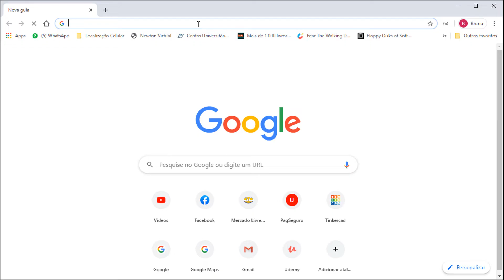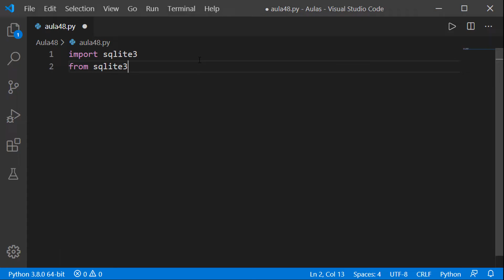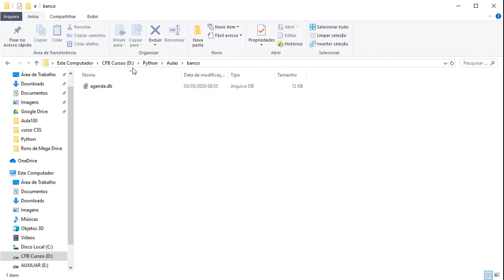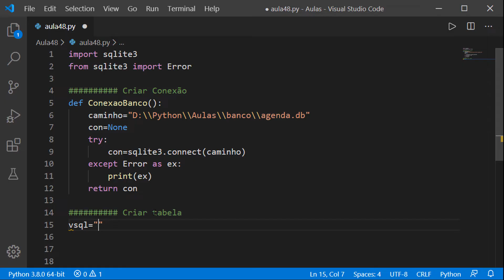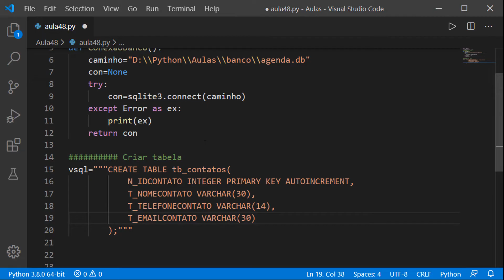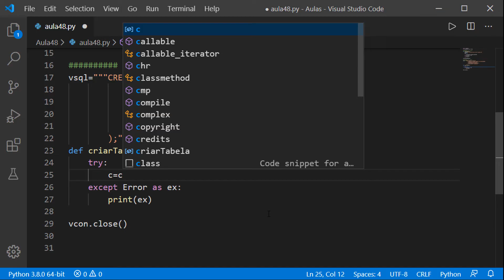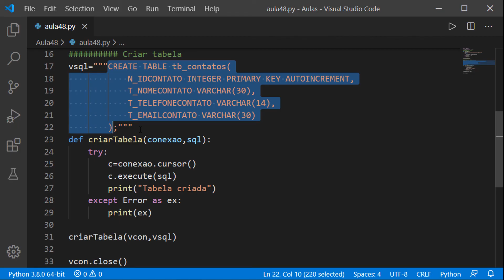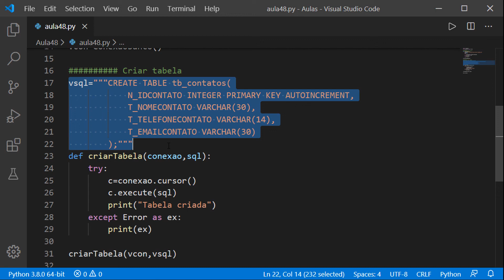SQLite, Criando conexão com o banco e criação de tabelas - Curso de Python #48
Na aula de hoje do curso de Python vamos aprender mais sobre banco de dados no sqlite, vamos aprender como criar a conexão com o banco de dados a também como criar tabelas via código, usando o comando create table do sql.

Python é uma linguagem de programação que permite trabalhar rapidamente e integrar sistemas de forma mais eficaz. Python não é uma linguagem compilada e sim interpretada, também não é fortemente tipada o que o torna uma linguagem de fácil aprendizado e rápida produtividade.